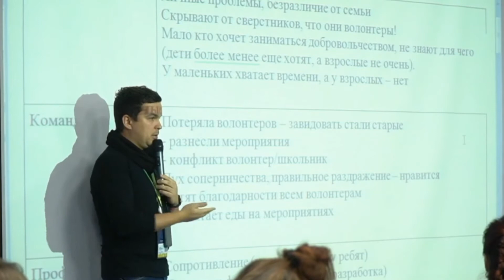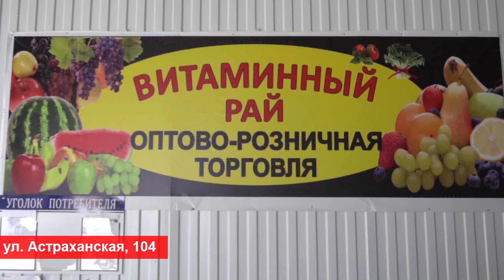Анапа приняла краевой форум «Территория»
На курорте состоялся форум организаторов добровольческой деятельности «Территория». Он шел в течение двух дней и объединил 60 участников почти со всего края: Абинска, Геленджика, Калининского, Крымского, Красноармейского,  Северского, Славянского и Темрюкского районов. Форум проходил в современном формате хакатон